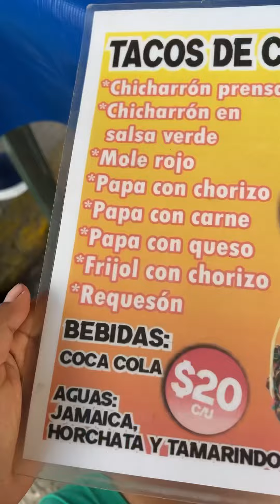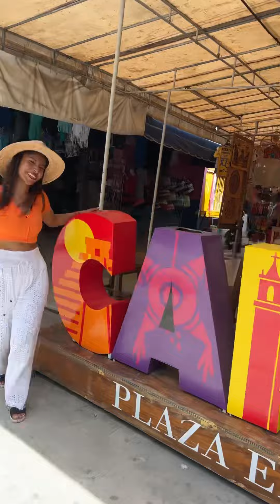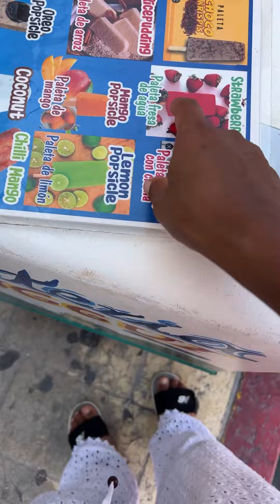Hermosas playas de Cancún 🏝️🌊🤗